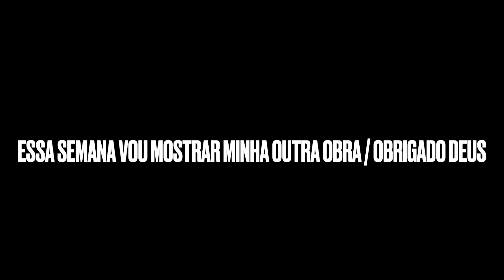30 CASAS DE ALUGUEL ATÉ FINAL DO ANO